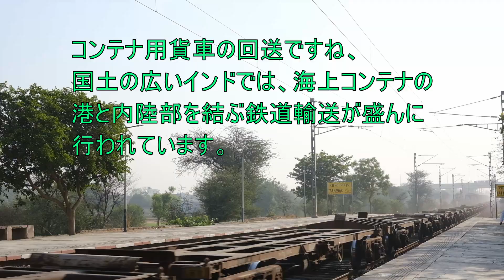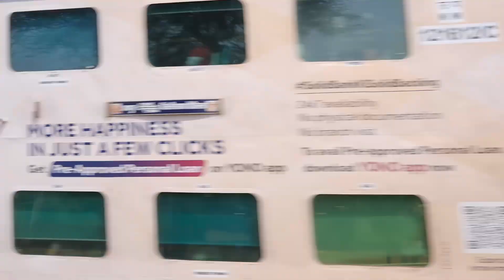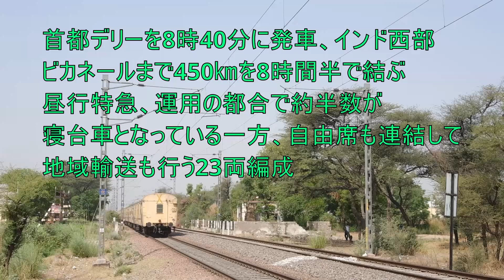（解説字幕付き）朝の定点観測、普通、特急、貨物、いろいろな列車を紹介します。Indian Railway train crossing at Taj Nagar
インドの首都デリー郊外の小さな駅で、行きかう列車を観測します。近距離の普通列車から超長距離列車、二階建て車両に貨物とバラエティ豊かな列車をご紹介します。

Indian Railway train crossing at Taj Nagar

撮影機材/Camera Fujifilm X-S10+27mm lens

デリー西部の主要幹線を行きかう列車たち　Taj Nagar station train crossing in the morning

最高速度160㎞が至近距離で高速通過するインド鉄道　Gatimaan Express fast crossing at Faridabad New Town

朝の氷見線雨晴駅を発着する列車　Japanese Railway Amaharashi station Himi line JR West